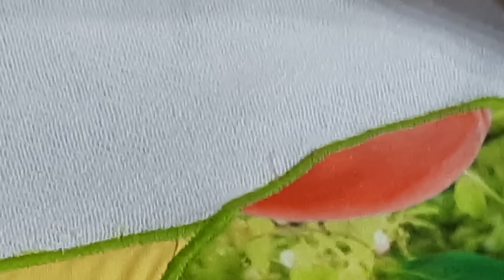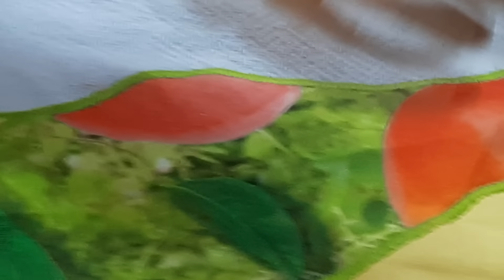Fasa um lindo modelo de pano de prato com bordado inglês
É com muita alegria e dedicação que neste vídeo trago a você, mais uma linda peça para decorar sua casa ,presentear ou revender para aumentar sua renda, e uma peça bem vendável.
Espero que posa te ajudar.

Link para comprar o tecido gorgurinho o alvejado branco,  o jacar de luxo telefone ☎️ abaixo.

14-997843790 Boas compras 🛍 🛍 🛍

Ese telefone e para você comprar os produtos da nosa parseira aqui do canal Artes da Mary
Tenho muito orgulho de talos aqui no nosso canal. 😘😘😘😘😘😘😘⬆️⬆️⬆️⬆️⬆️

Seja um apoidor do canal artes da mary
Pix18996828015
Muito obrigado por ajudar.

Marineti Vicente dos Santos.

Meu endereço para mimos e cartinhas.
cx postal 1004
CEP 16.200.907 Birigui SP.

Link do vídeo toalha no canto mitrado.

Link da minha página no Facebook.

Link do vídeo de como faser o laço.

Link do vídeo de como fazer o cesto de pães
 redondo.

Link do canal artes da mary no YouTube.

Pano alvejado branco 70cm de largura por 50cm de comprimento.

Barrado 2x de 50cm de comprimento por 1cm de largura.

Bordado inglês 50cm de comprimento por 10cm de largura.

Viés 50cm de comprimento por 4cm de largura.

Viés 3metros de comprimento por 4cm de largura.

Ganchinho para pendurar de 18cm de comprimento por 4cm de largura.

Laço 2x de 12cm por 12cm.